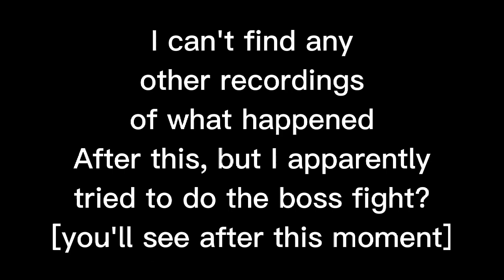I played roblox area 51 [speeded up]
fun fact: some of the games sounds [when speeded up to ×10] sound very similar/familiar. that's because the games sound was made by sound effects slowed down.

anyway, timestamps!

0:00 calm before the speeded up
0:05 speeded up
0:16 got paper
0:26 got a gun
0:28 speeded up
0:30 got a gun
0:34 speeded up
0:40 got a gun
0:43 speeded up
0:50 got a gun
0:54 speeded up
0:57 pack a punch
1:00 speeded up pack a puch
1:09 speeded up
1:17 gained a killers file
1:24 gained a gun
1:26 speeded up
1:35 gained paper + card
1:40 speeded up
1:42 gained paper
1:45 speeded up
1:48 gained armour
1:51 speeded up
1:53 got a gun
1:55 speeded up
1:57 got paper [and sorting inventory]
2:07 speeded up
2:09 got paper
2:12 speeded up
2:14 got a gun
2:17 speeded up
2:23 entering vault
2:30 entered vault
2:32 got a gun
2:36 speeded up
2:38 got paper
2:42 speeded up
2:44 got a gun
2:46 speeded up
2:53 getting ammo [ammo room]
3:06 speeded up
3:10 getting card
3:12 getting a gun
3:17 closing the card door
3:18 speeded up
3:23 getting a gun
3:25 speeded up
3:40 got paper
3:43 speeded up
3:53 got a gun
3:55 speeded up
4:08 speeded up pack a punch
4:17 speeded up
4:27 ammo room with killers
4:31 getting ammo
4:44 speeded up
4:50 get a gun
4:53 speeded up
4:55 got paper
4:59 speeded up
5:02 got a gun
5:05 speeded up
5:07 got paper
5:13 speeded up
5:24 entered portal
5:30 left portal
5:32 speeded up pack a punch
5:39 speeded up
5:42 lost footage :(
5:46 speeded up boss fight
5:56 I died D:
6:01 respawned and lost everything ;_;
6:05 the end

that took 1 hour to do the timestamps, and the recording was originally 21 minutes long ;-;

72 chapters as well...